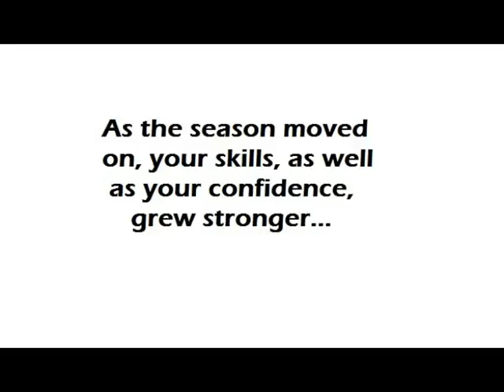Lee Youth Football - 2011 BCYF Senior Champs